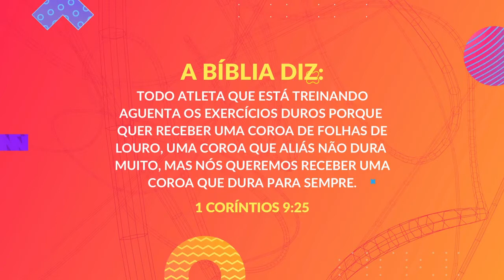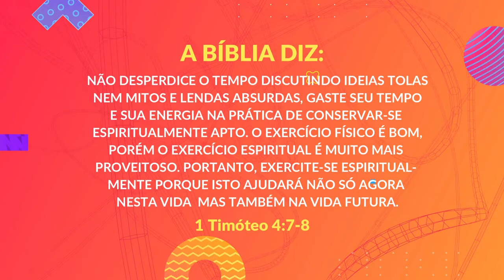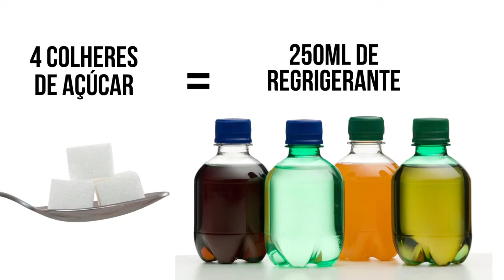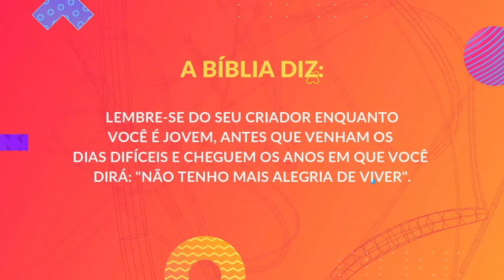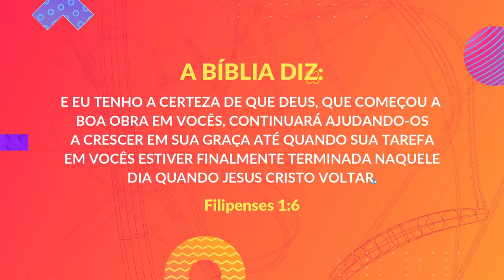4 EBD Classe Pré adolescentes Lição 2 Crescimento Saudável Tia Elizabete 11 04 2021